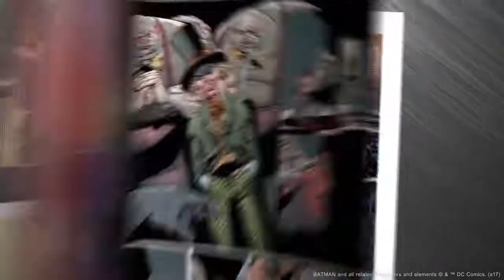Six Flags Magic Mountain! Batman the Ride!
Trying to explain my story while on the ride. Didn't work out so well!